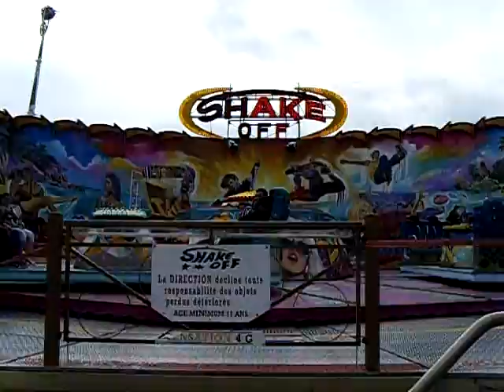Shake off attraction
C'était à Charleville-Mézières. Il y avait moi et ma sœur ,à la fin du tour j'avais le tournis.